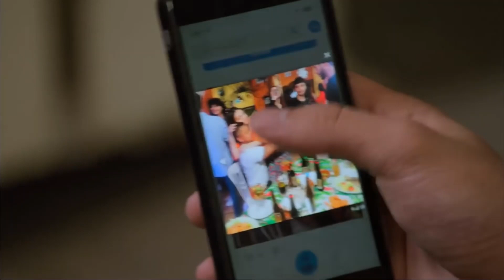Embarazada De Su Primo | Momento Norteño 🤣🤠🥵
Que Pasa Chicos, Aquí un Nuevo Video De La Rosa De Guadalupe | Momento Norteño🥵🤣🤠